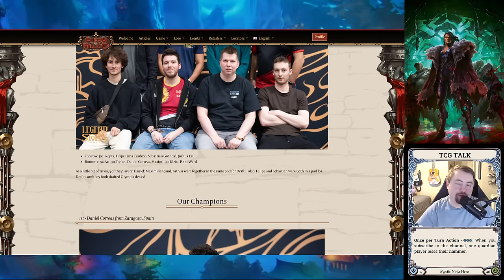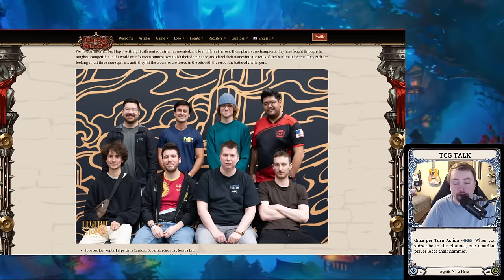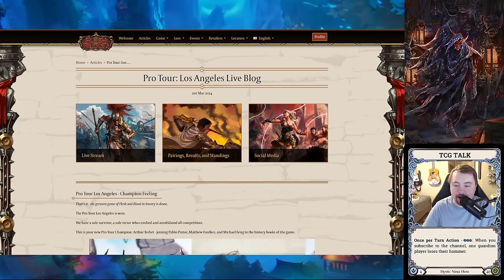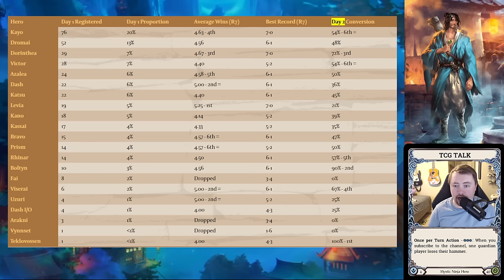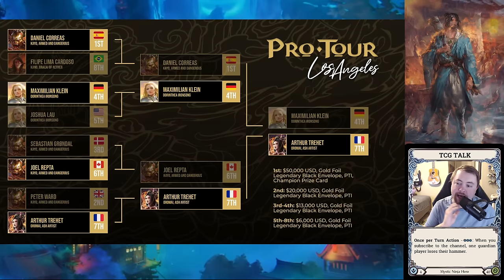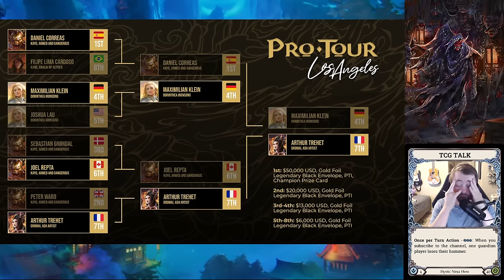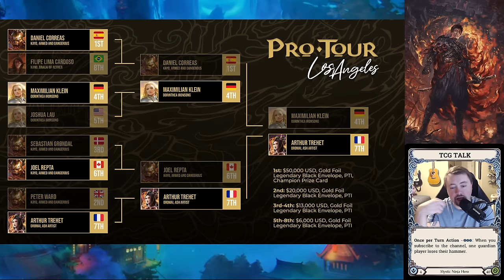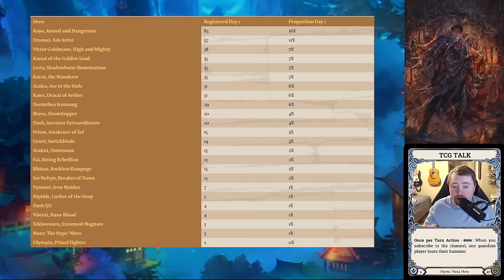Pro Tour Los Angeles Event Recap - Flesh and Blood TCG